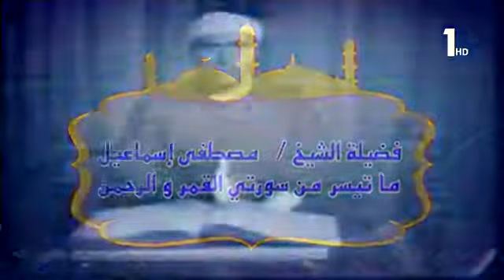مصطفی اسماعیل_سوره قمر ‌و الرحمن_ Quran Recitation_Mustafa Ismaa’eel